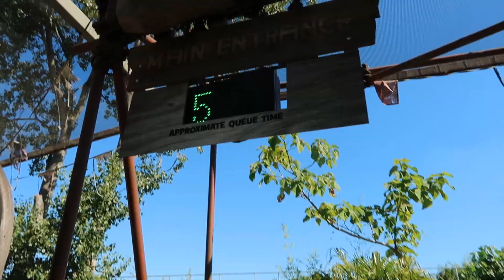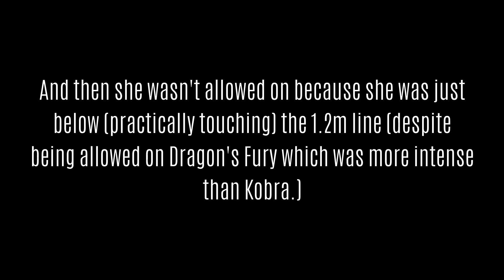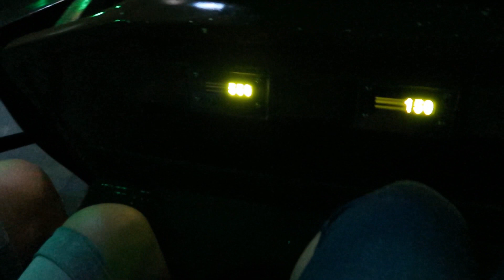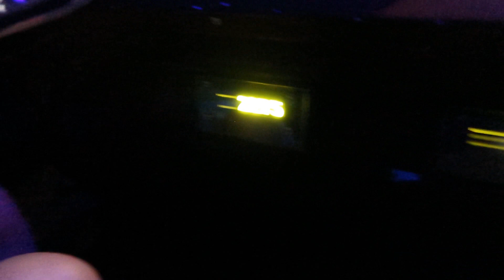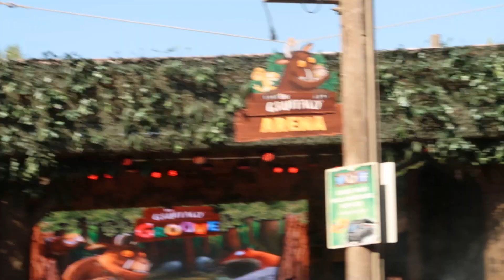My Trip to Chessington World of Adventures!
On Friday 3rd August 2018, I went to Chessington World of Adventures Resort with my cousins!